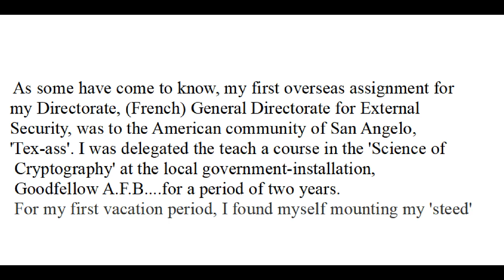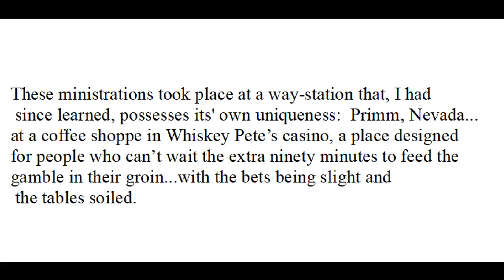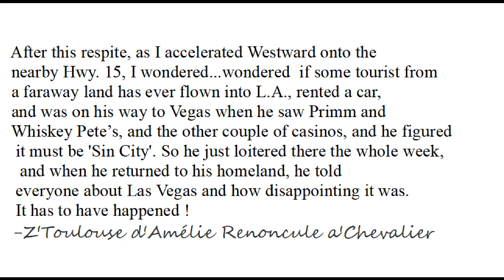It had to have happened !